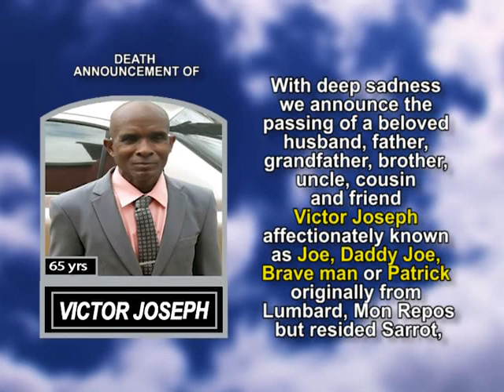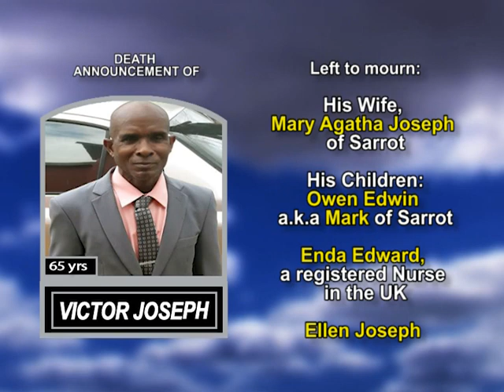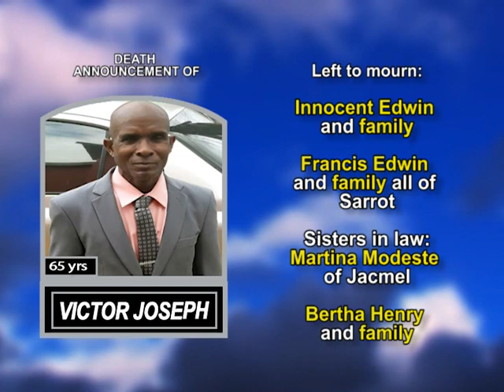Victor Joseph long